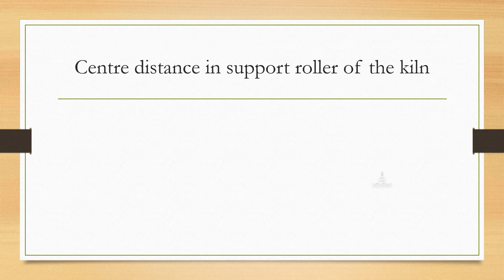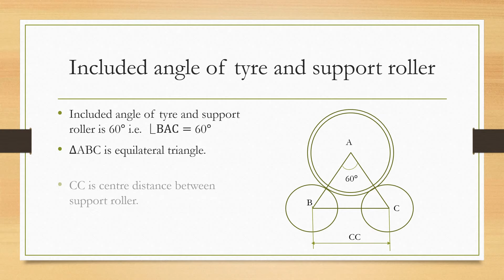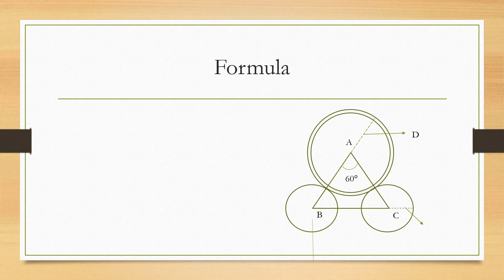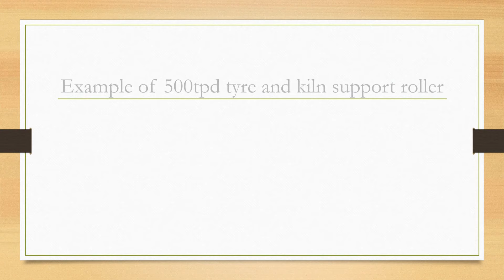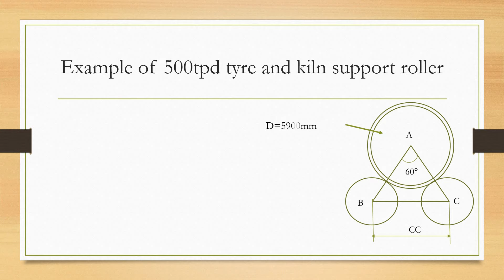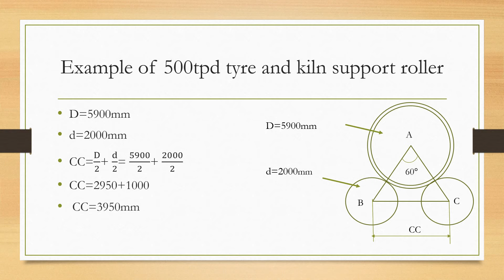distance between centre of two support roller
Included angle of tyre and support roller
Formula of distance between centre of two support roller
Example of 500tpd tyre and kiln support roller